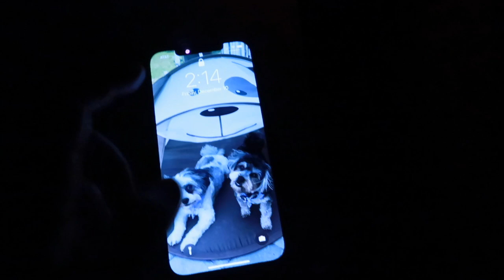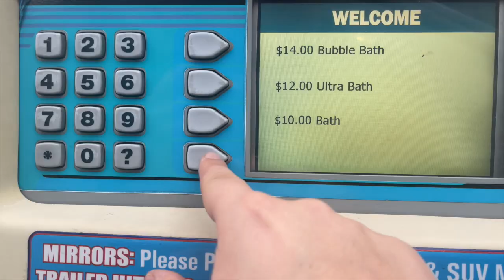VLOGMAS 2021 DAY 12 | female police officer off duty, what I do after my shift